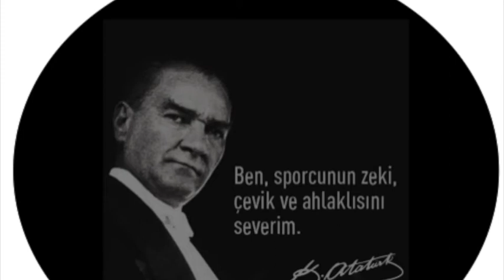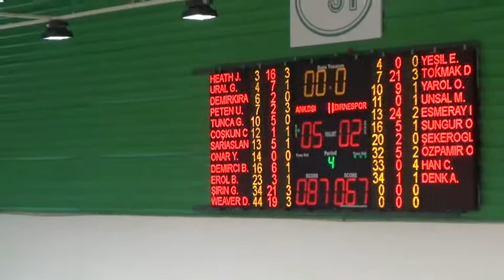ANKARA DSİ EDİRNE BLD EDİRNESPOR TBL